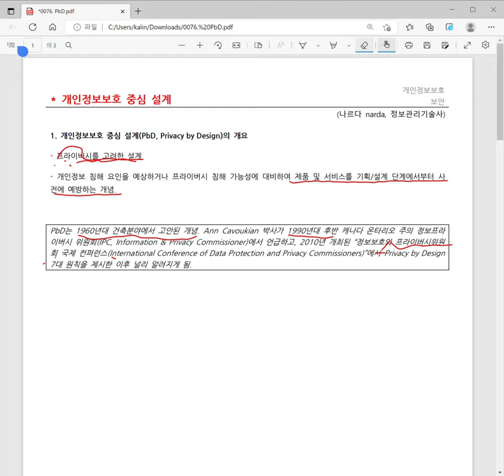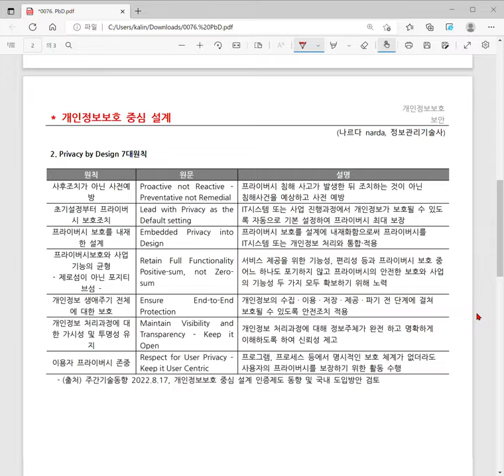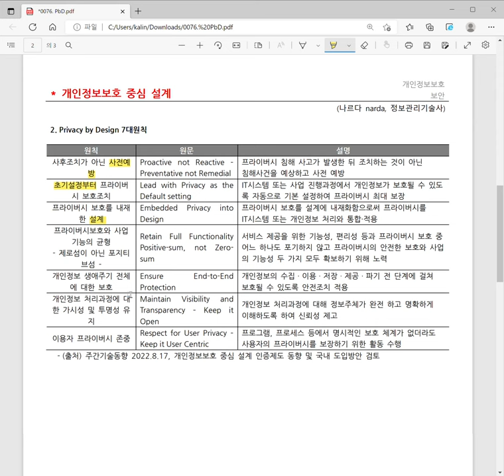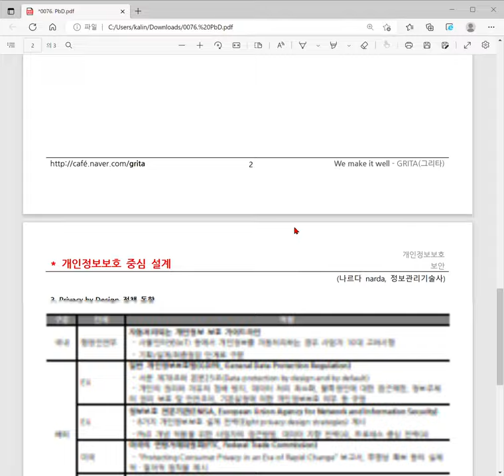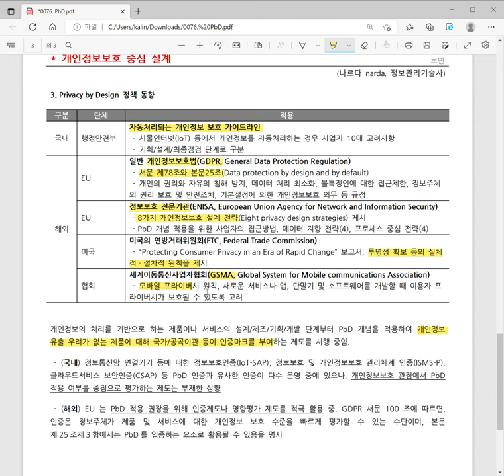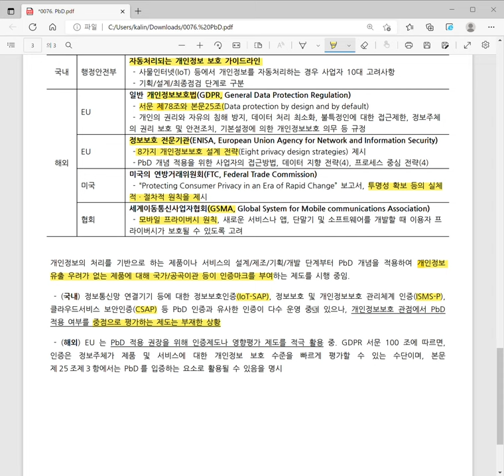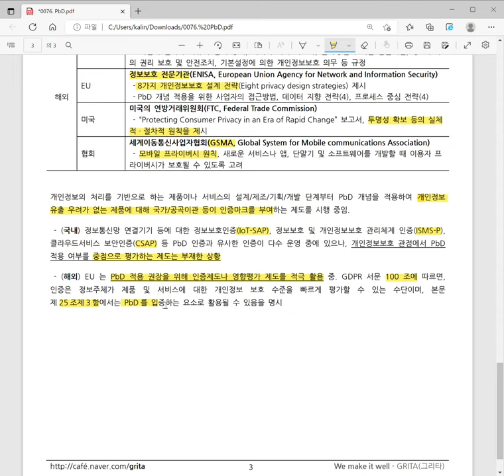PbD, 개인정보보호 중심 설계, Privacy by Design